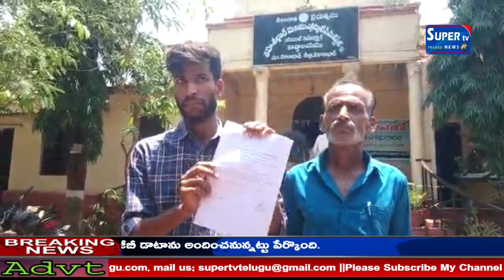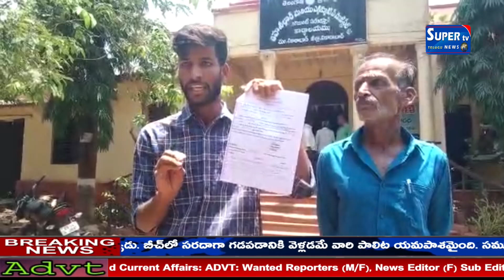మాది కాని భూమి ఒక్క అంగుళం కూడా మాకు అక్కర్లేదని పెద్ద రామచంద్రయ్య కుమారుడు మీడియాతో